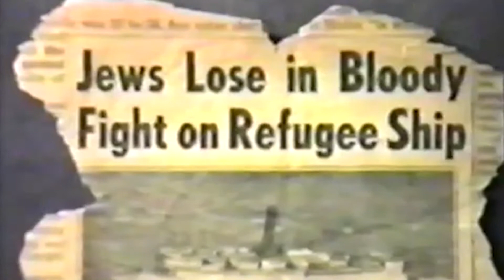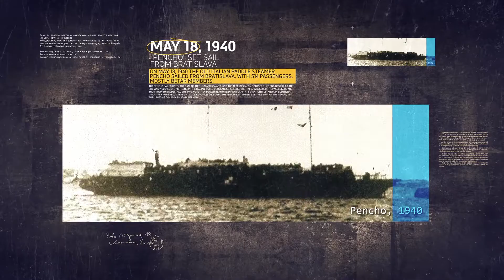70 Years Since The Sailing of the "Exodus"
There is perhaps no greater symbol of the devotion of the Jewish people to their homeland than the heroic story of the "Exodus", which in 1947 sailed from France with 4,515 survivors of the Holocaust, who were desperate to come home to the Land of Israel.